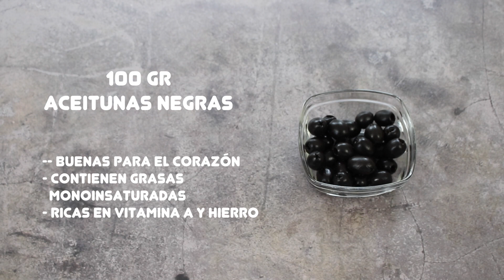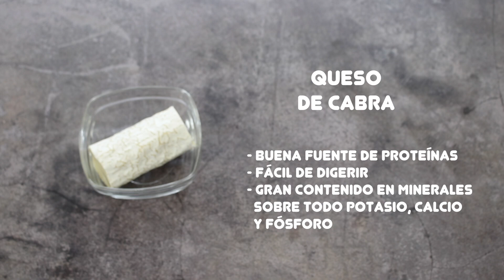MILHOJAS DE CALABACÍN Y QUESO DE CABRA | Montadito de calabacín y queso | Aperitivo con calabacín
El calabacín es una verdura que se puede preparar de muchísimas formas. El calabacín tiene un sabor que combina con muchos ingredientes. Puedes preparar un milhojas de calabacín y queso de cabra de manera fácil y rápida. El milhojas de calabacín con queso de cabra lo puedes preparar como aperitivo o como parte del plato principal.